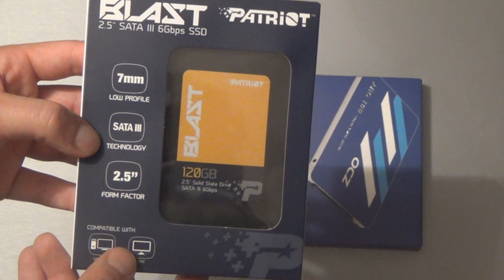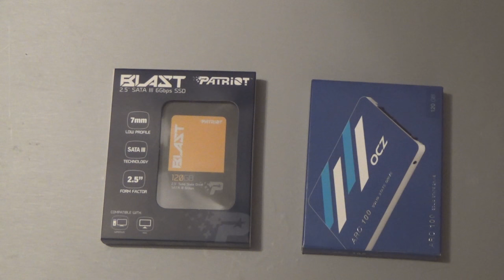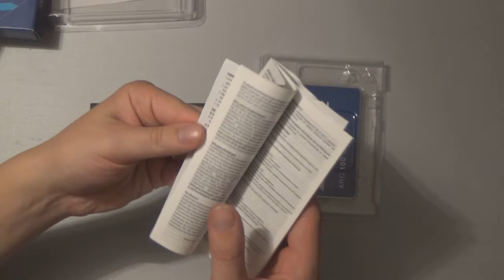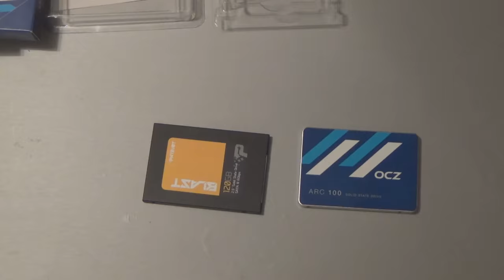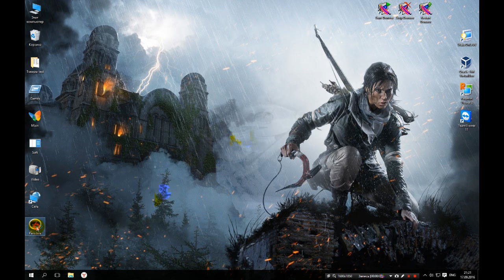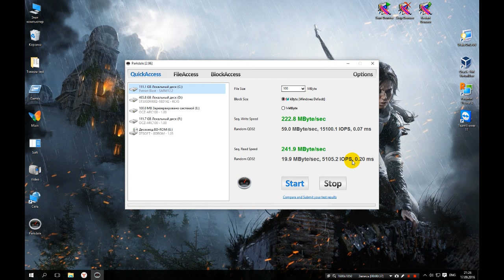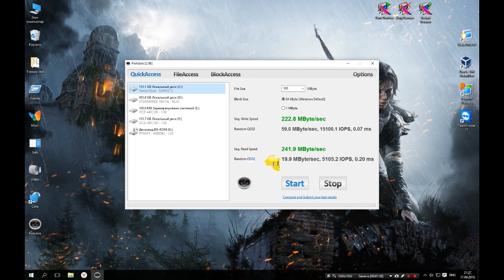SSD OCZ ARC100 и Patriot Blast. Сравнение.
Обзор твердотельных накопителей SSD OCZ ARC100 и Patriot Blast. 120 Gb. OCZ выигрывает в буферной памяти и скорости записи, однако немного проигрывает в произвольной скорости чтения. Тест скоростей производился при помощи программы Parkdale.